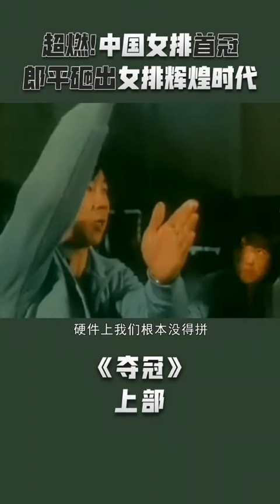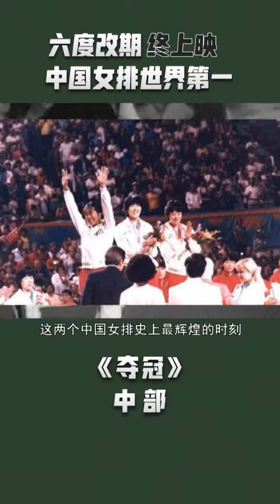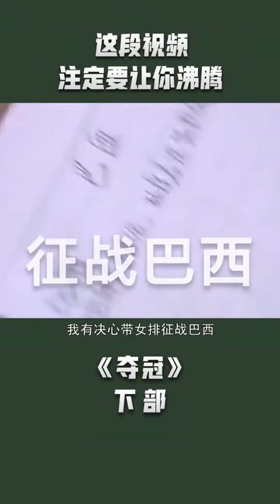五分钟故事-中国女排拍摄的幕后